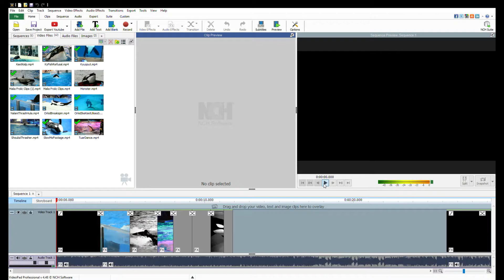Watch Me Edit: FLOATING WHALE HEAD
I was editing my part for &quot;Monster&quot; when suddenly, I CREATED A MONSTER!

Moral of the story: never add too much contrast to a video